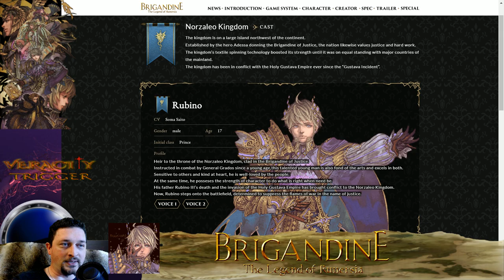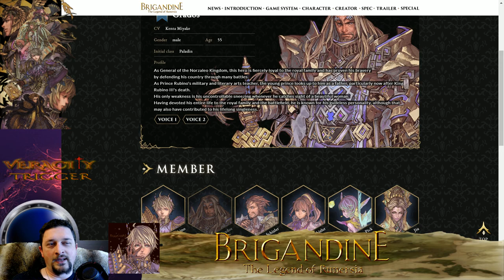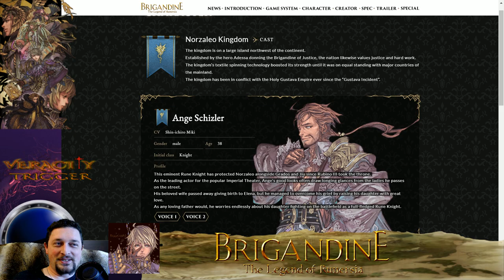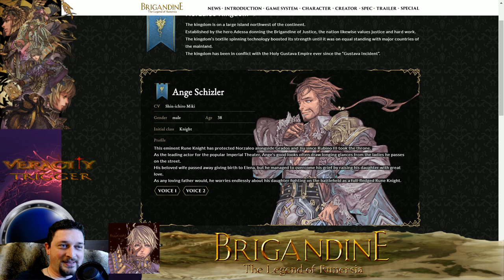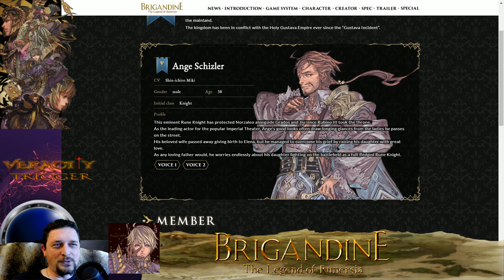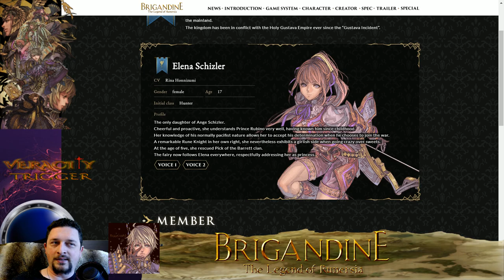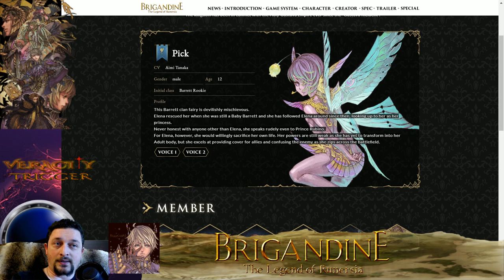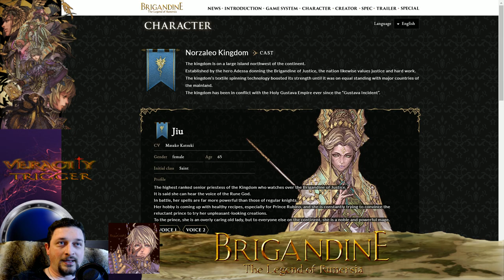Brigandine: Kingdom Cast - Norzaleo 👑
Let's go over some of the cast and characters that will be reigning from the Kingdom of Norzaleo in the Brigandine Game - The Legend of Runersia! Produced by Happynet.

I include some of my happy experiences playing Brigandine Grand Edition as well as try to figure out which roles are similar. I hope you enjoy and please leave some of your past experiences also! :)

I'll update more character information when NEW info is released.

BRIGANDINE BROS!

  Brigandine The Legend Of Runersia, Available June 25-2020 [ Rated T ]
~VT